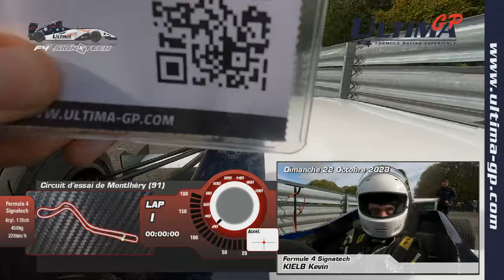CRAZY POV | FORMULE 4 | 450 KG | CIRCUIT D'ESSAI DE MONTLHERY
@DepieloF1 Tu m'as donné grandement envie d'essayer la bête avec laquelle tu as gagné le dernier GPexplorer 2. C'est aujourd'hui chose faite. Merci.

Un grand MERCI aussi à mes frères qui m'ont offert cette magnifique opportunité.

Sportivement,

LBQ